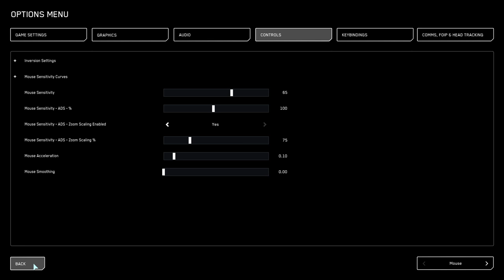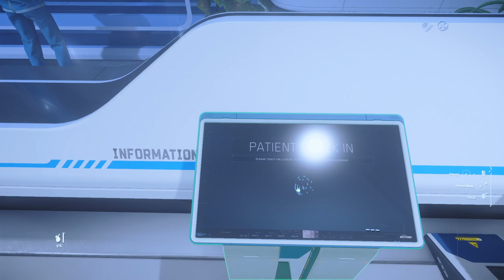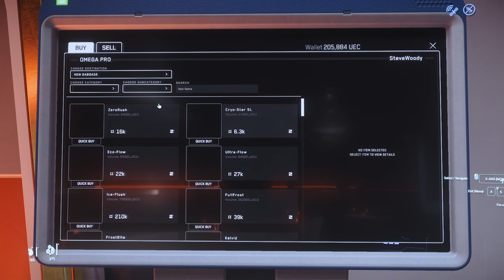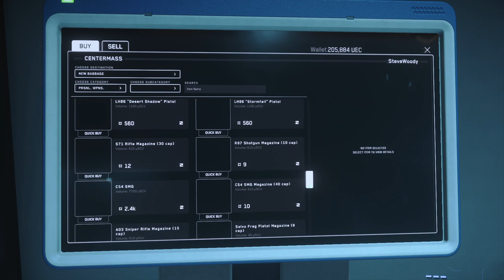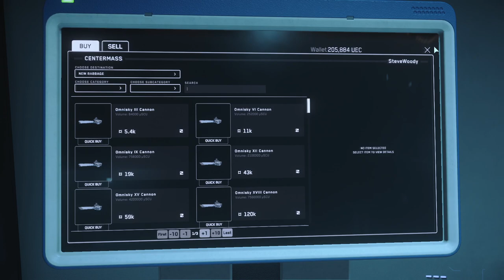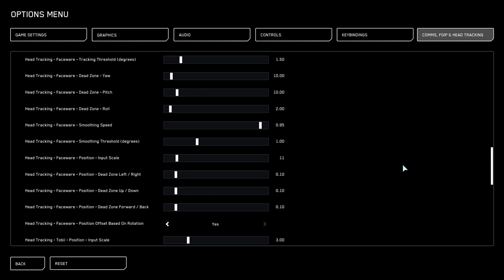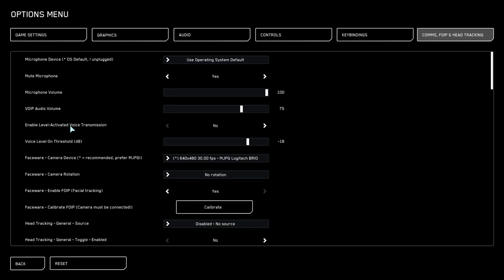Absolute Beginners guide to Star Citizen 3.19.1 - Part 1/3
In this video I talk you through getting started. How to navigate the world, how to buy armour and guns and how to get to your spaceship.

STAR-23GB-5J3N